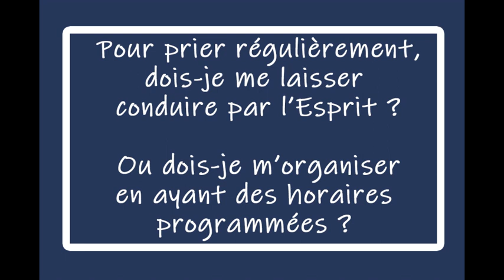Pour Prier seul : S'organiser ou se "laisser conduire par l'Esprit" ? (Novembre 2019)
Des Cantiques nouveaux, des Témoignages, des Messages et des émissions chrétiennes sont disponibles sur la Web RADIO CHRIST'O CENTRE 24h/24